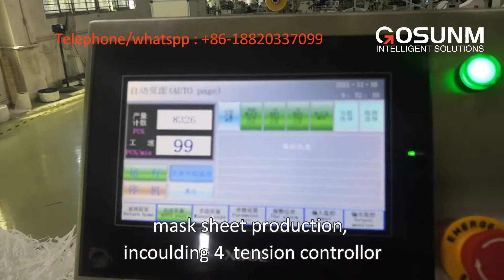Full Automatic Mask Kf94 Machine Production Line + Uv Sterilization Machine + Mask Packaging Machine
2 set export to turkey - full automatic kf94 mask machine production line equipped with UV sterilization machine and mask packaging machine(1 pcs/bag).

In this video, you can see our mask machine run high speed and stability. the mask machine adopts servo motor motion control,  it is reliable and greatly reduces the failure rate. at the same time, the maintenance of such machine is also much easier.

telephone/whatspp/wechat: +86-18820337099